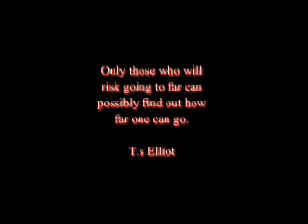SMP's Roger Jr. Vol 4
Random Roger Jr. vol 4